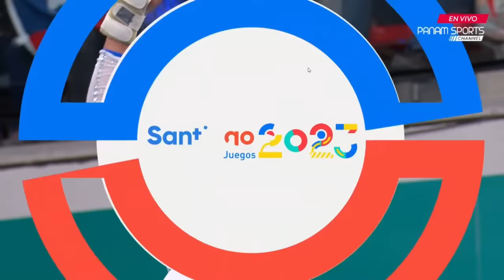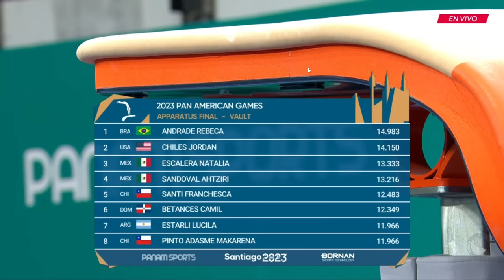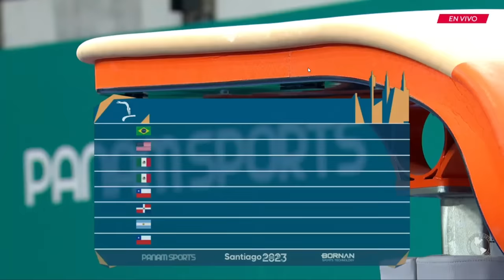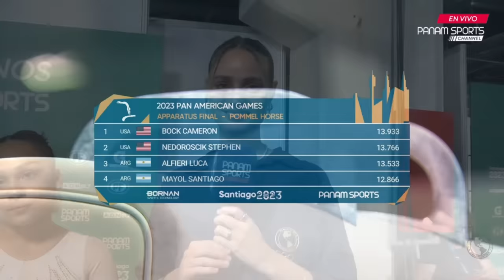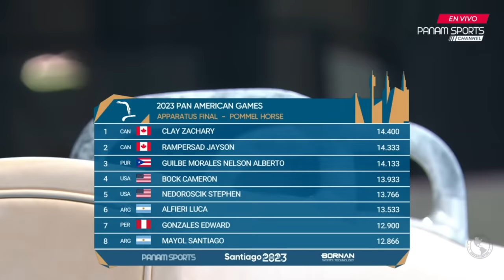GIMNASIA | Finales Santiago 2023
🏅 ¿Qué nos une más que la emoción del deporte? GIMNASIA es un reflejo de la dedicación y el sueño de atletas increíbles.

Si quieres vivir más momentos como este, y conectar con la esencia de los Juegos Panamericanos, Panam Sports Channel es tu destino.

Abre la puerta 🚪 a un mundo lleno de emoción y pasión, ¡y disfruta de todo TOTALMENTE GRATIS! 😍